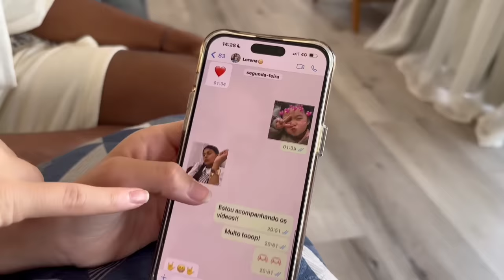Jéssica e Gabriel espionaram o Celular do Estevão (Jéssica e família)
Jéssica e Gabriel espiando o Celular do Estevão (Jéssica e família) Jéssica e Gabriel espiando o Celular do Estevão (Jéssica e família) Jéssica e Gabriel espiando o Celular do Estevão (Jéssica e família) Jéssica e Gabriel espiando o Celular do Estevão (Jéssica e família)

Jéssica e Gabriel espiando o Celular do Estevão (Jéssica e família)